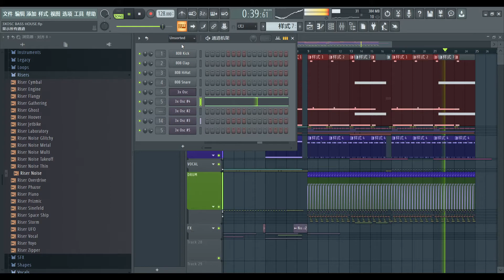3xOSC BassHouse 【Free】FLP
3xOSC BassHouse 【Free】FLP
UseFl 20.8